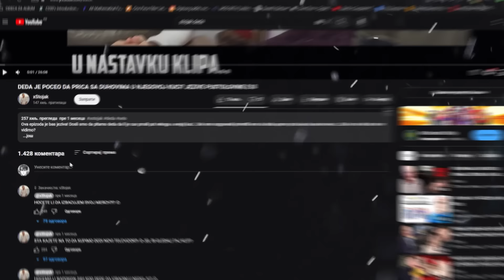SAZNALI SMO STA SE NALAZI KOD DEDE NA TAVANU! *nikad vise kod dede!* JEZIVE PUSTOLOVINE E21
Ovo je poslednji put da smo se usudili da odemo ovako kod dede i cackamo nesto gde nam nije mesto! Provalili smo na tavan i saznali sokantnu stvar i ja mislim da vise necemo da idemo nikad kod dede!

Obavezno ostavi komentar lajkujem sve! :*